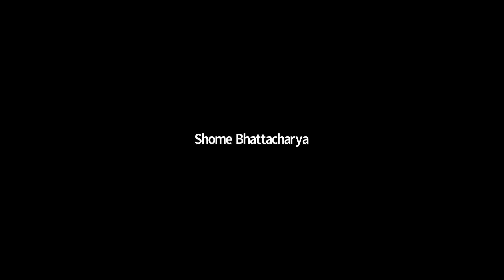Doubts session,11th,Orange plus and Blue House,Date-17-10-2020,By-Shome Bhattacharya